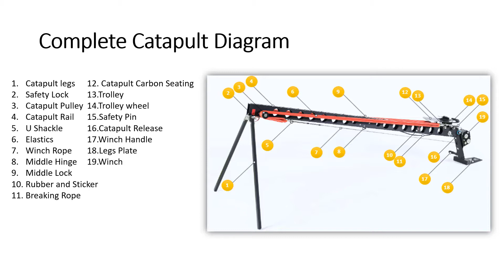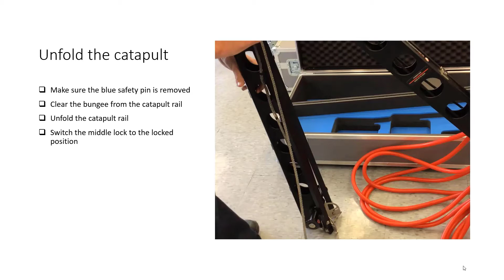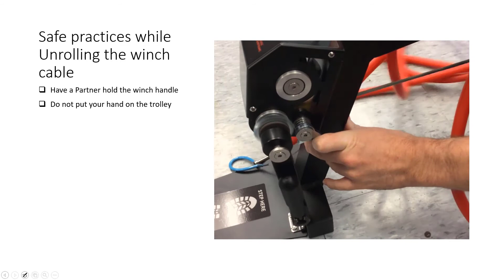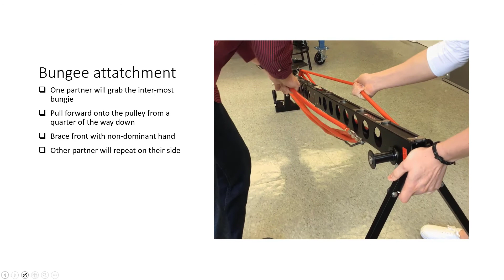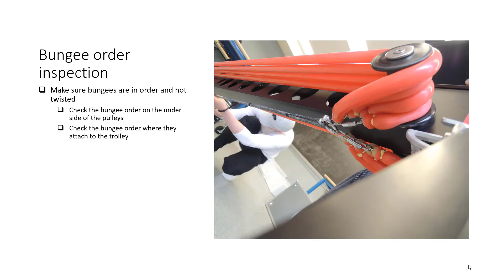Bramor PPX Tutorial 6: Catapult Setup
Hello, this video was created as part of a senior capstone project. The content provided is intended to enhance hands on training and is provided free for you to use as you please! To learn more feel free to checkout the following resources: